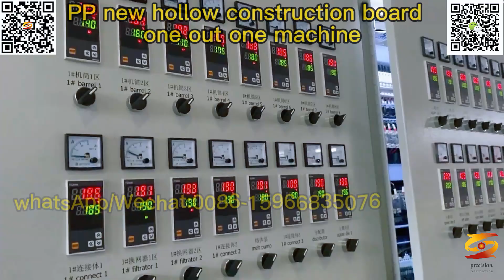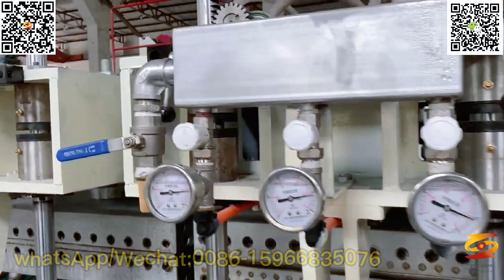pp hollow building board machine|pp hollow building temple board extrusion machinery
pp engineering impact-resistant and anti-static building formwork machine,
 pp hollow hoarding machine,
pp co extrusion building board machine,
pp bridge special hollow building formwork machine,
pp hollow building board making machine,
pp new hollow building formwork machine,
hollow sheetextruder,
pp co extrusion hollow building board making machine,
pp hollow construction board extruder,
new environmentally friendly 3layer pp hollow plastic template machine，
pp plastic steel boardmachine,
pp hollow building board machine,
pp hollow building temple board extrusion machinery，